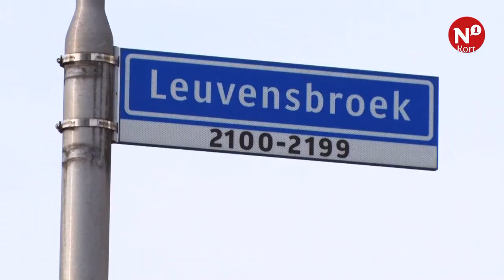N1 Kort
++ Voorjaar in Nijmegen ++ Pepijn Kuyper neemt afscheid ++ Wijkhelden in Lindenholt ++